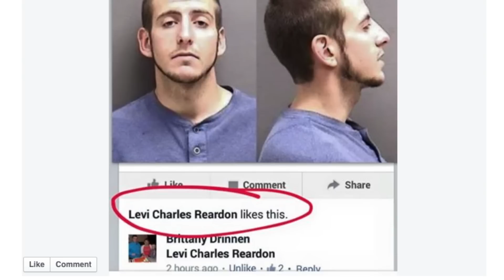Man arrested after he likes his own wanted poster on Facebook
Sheriff’s deputies in Cascade County Montana say they arrested a man wanted on felony forgery charges after he liked his own wanted poster featured on its Crime Stoppers Facebook page.  Jen Markham (@jenmarkham) has the story.